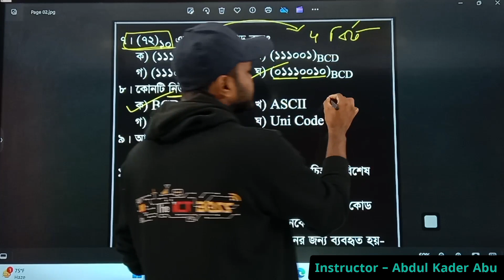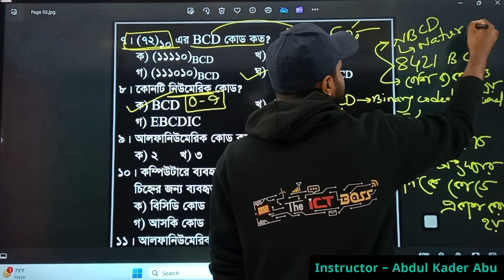BCD Code | 3rd Chapter | HSC ICT